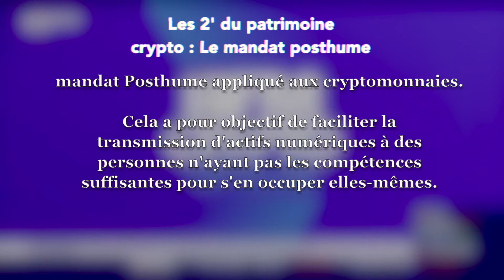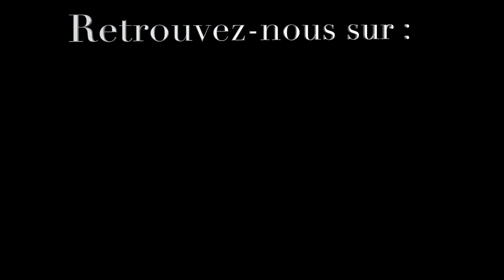Les 2' du patrimoine : Le mandat posthume appliqué aux cryptos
Focus sur le mandat posthume appliqué aux cryptomonnaies.

Extrait du passage de Louis-Alexandre de Froissard sur le plateau de BFM Crypto : le Club du 20/07/2022